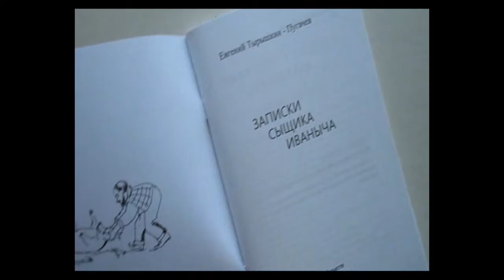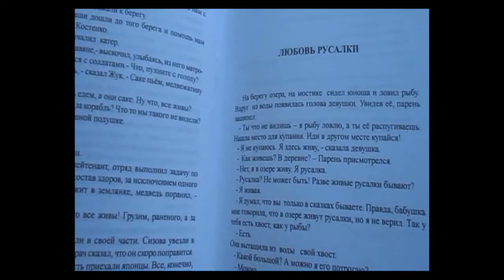Записки сыщика Иваныча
презентация книжки детективов.